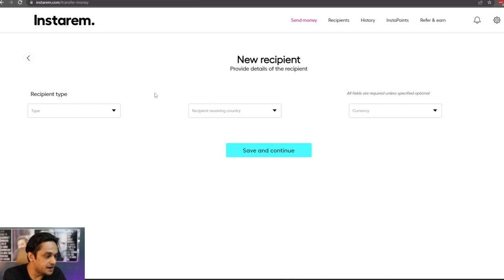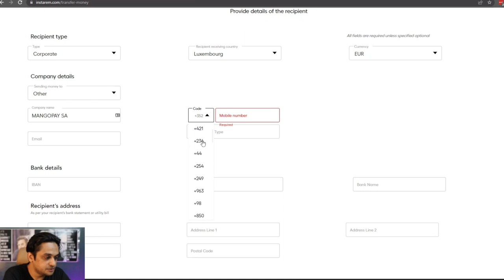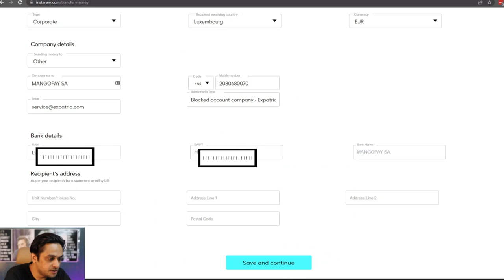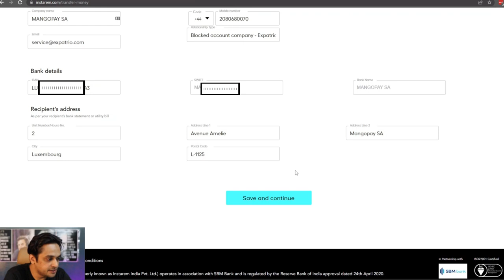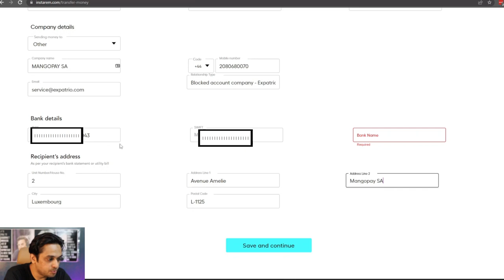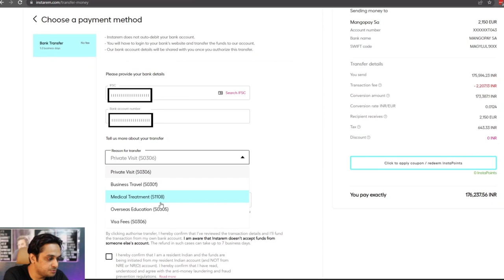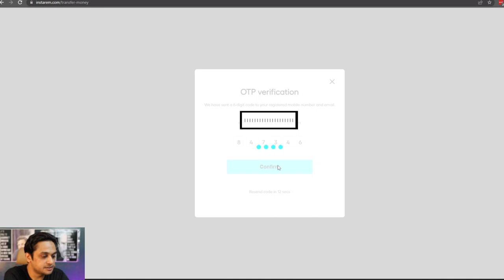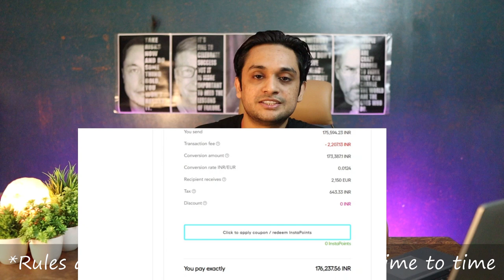International money transfer - Instarem to Expatrio blocked account (i.e Account Type = Individual)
Pick "Account type" = "Individual" while transferring funds to your blocked account.

In this video, we will walk through a demo of how to make international money transfer using Instarem and how you can transfer funds to your Expatrio blocked account with ease...

My preferred Money transfer services to transfer money to blocked account ==